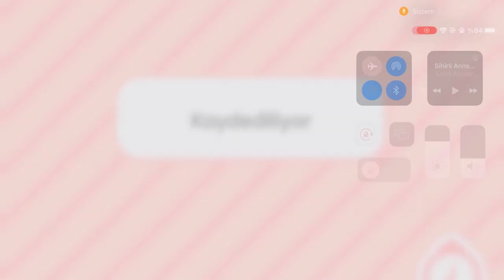Toca Boca Life World - Ailemi Düzenliyorum Part 3 (Son)